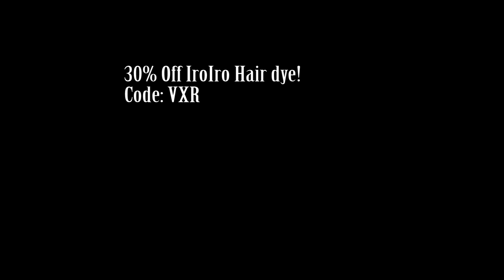my first Los Angeles Apartment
XOXOXO — Victoria X Rave

Here's my latest vlog: I got on stage DRUNK || Home Tour